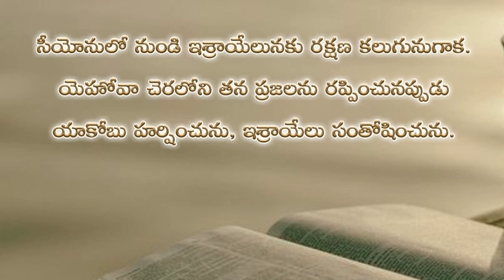Psalms 14th chapter in telugu | కీర్తనల గ్రంథము పద్నాల్గవ అధ్యాయము